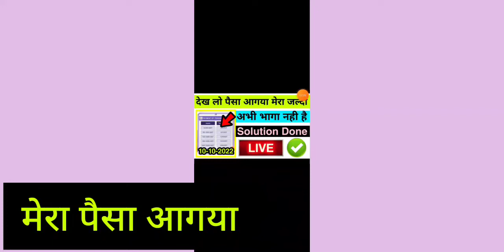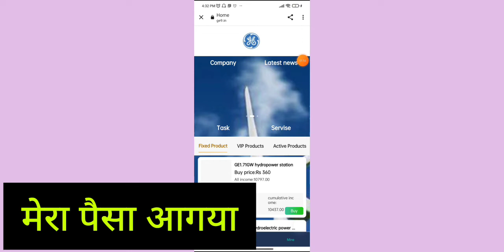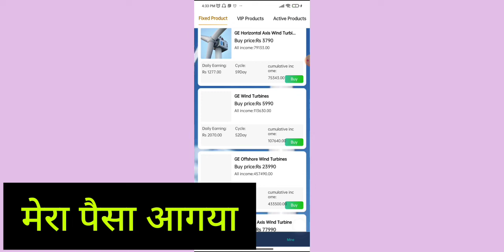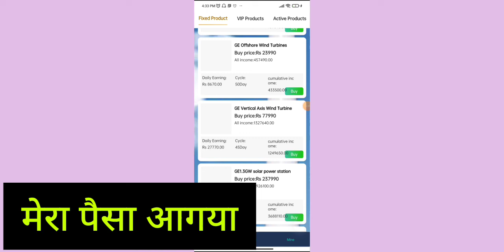CCH Cloud Miner Final Withdrawal Recive 🛑 | मेरा पैसा आगया 🥳 | Cch Cloud Miner Withdrawal Problem